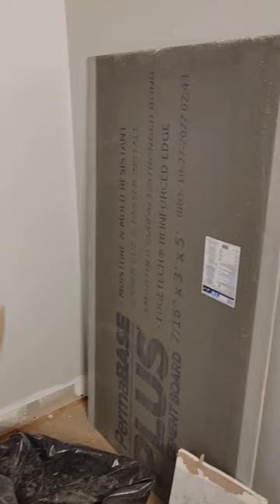[캐나다Canada🇨🇦] 욕조옆 나무 뜯어서 수도전 배관작업 셀프인테리어 renovation (구독자 500분 곧 됩니다 🥰😍🙂)